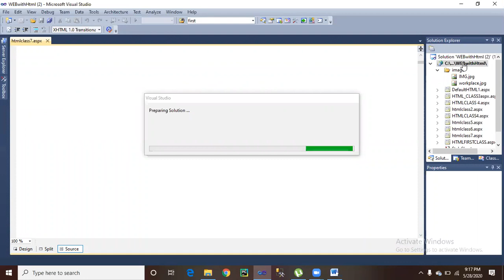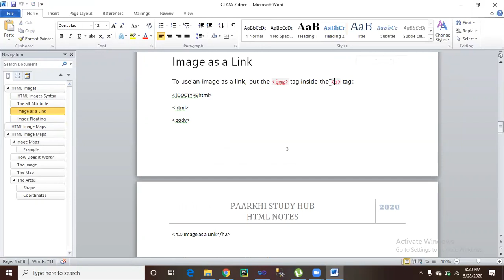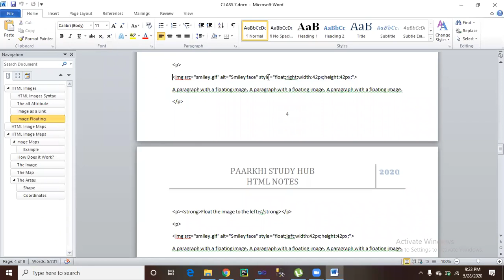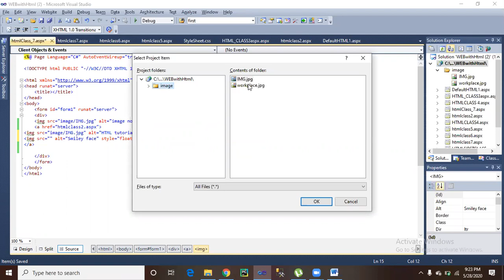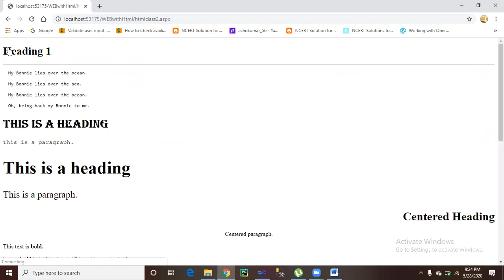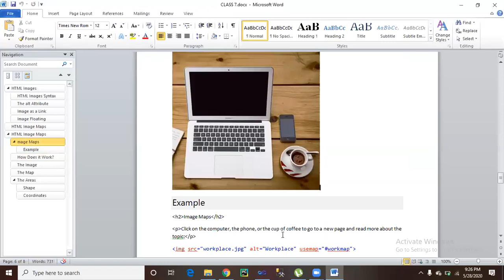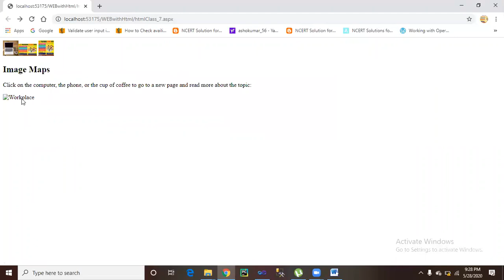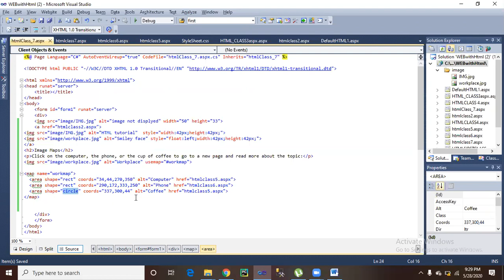HTML IN HINDI Class-7 IMAGE LINK AND IMAGE MAP IN HTML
LEARN AND MAKE WEBSITE ONLINE WITH PAARKHI HUB